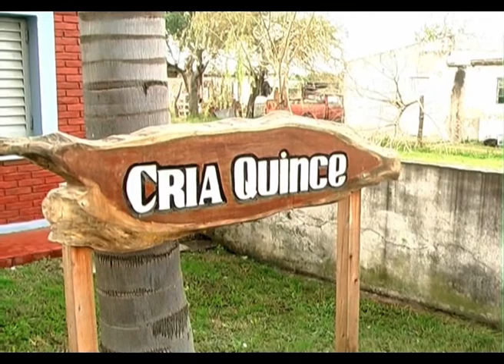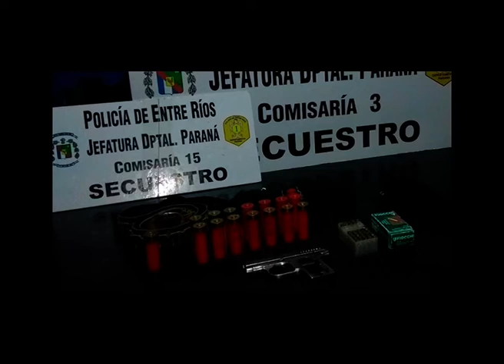ALLANAMIENTOS CRIA 15 JAMAS SALIO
ALLANAMIENTOS EN BARRIO 98 VIVIENDAS
PERSONAL DE COMISARÍA 15 RECUPERÓ MOTOS ROBADAS Y ARMAS